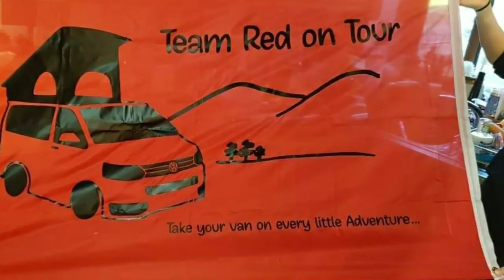Online Campervan Meet Up | Amazing Day Out..!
Online campervan meet up. Amazing day out..! Hi guys join our online campervan meet up and see some amazing campervans! Some self build campervan and some already converted. What ones are you liking? A suprise for a campervan at the meet too! Watch till the end to see what we mean!